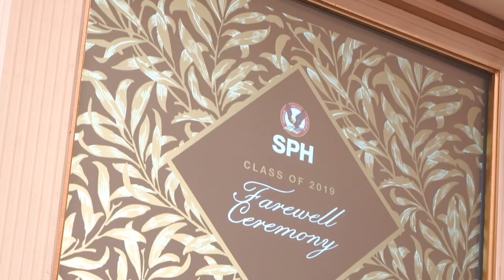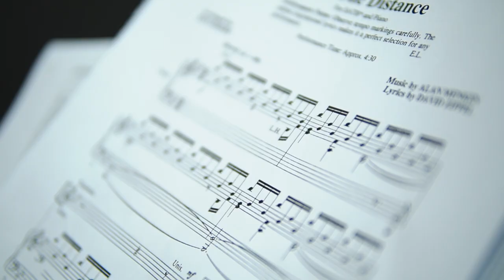SPH Kemang Village - Class of 2019 Farewell Ceremony Highlights